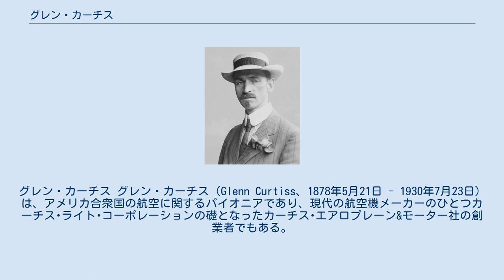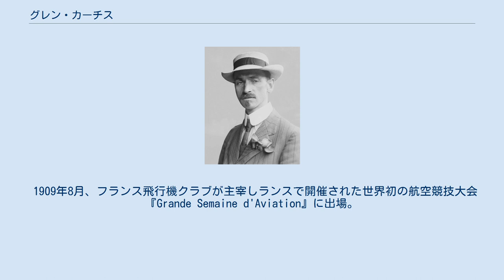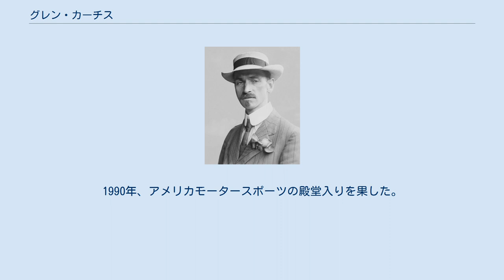グレン・カーチス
グレン・カーチス グレン・カーチス（Glenn Curtiss、1878年5月21日 - 1930年7月23日）は、アメリカ合衆国の航空に関するパイオニアであり、現代の航空機メーカーのひとつカーチス･ライト･コーポレーションの礎となったカーチス･エアロプレーン&モーター社の創業者でもある。
カーチスはその履歴において、特許を巡って争ったライト兄弟最大のライバルとして知られてもいる。
 ニューヨーク州ハモンドボート生まれ。
4歳の時父フランク･リッチモンド･カーチスが亡くなり、一家は決して裕福とは言えなかった。
高校卒業後コダック社に入社するも退職し自転車競技選手に転じた。
その後、金融業のウエスタン･ユニオン社でメッセンジャーとして働いていたが1898年3月7日にレーナ･パール･ネフと結婚をしたことを機に自転車ショップ経営を始めた。
 内燃機関が容易に調達できるようになるとオートバイに興味を持ち、トマトスープの缶をキャブレターに流用した自作の単気筒エンジンを搭載したオートバイの製作･販売を開始した。
自身の手によるオートバイで1903年には64mph(103km/h)の当時のスピード世界記録を樹立し、1907年には自身の設計による40馬力の4000ccV8エンジンを搭載したオートバイでこれを136.36mph(219.45km/h)まで更新した。
この時点で、カーチスはアメリカNo.1のエンジン製作者の地位にあった。
なお、この時に彼が乗ったオートバイにはブレーキがついていなかった。
 1906年8月、トム･ボールドウィンと連れ立って出かけた飛行船旅行でオハイオ州デイトン市を訪れた際、ライト兄弟を訪問して航空エンジンとプロペラについての意見を交換し合った。
1907年にはグレアム・ベルに請われてAEA (Aerial Experiment Association-飛行実験協会)設立に加わった。
これはカーチスが既にアメリカで最も洗練された小型軽量エンジンを製作していたためであった。
 1908年7月4日にはカーチス製作による飛行機「ジューン･バグ」が彼の生誕地であるハモンズポートで飛行に成功した。
こうしてカーチスは動力つき航空機で空を飛んだ2人目のアメリカ人となったのだが、当時ライト兄弟の初フライトや飛行テストは非公式扱いであったため、彼と「ジューン･バグ」が公認されたアメリカ初飛行となった。
彼はアメリカ飛行機クラブからパイロットのライセンスを受けた第1号となった（ライト兄弟は4～5番目）。
 飛行テストに先立つ1908年6月20日、ライト兄弟はカーチスに対し「ジューン･バグ」が兄弟所有のたわみ翼の特許を侵害している旨の警告書を送っていた。
しかし事実上これを無視し、1909年3月20日にカーチスは自身の航空会社ヘリング･カーチス社を設立して飛行機の製作を開始した。
8月にライト兄弟は提訴、1910年1月の裁判でカーチスは敗訴し会社は倒産の憂き目を見た。
しかし6月の控訴審で判決は覆り、会社は再興された。
 さらに1914年、ライト兄弟と抗争状態にあったスミソニアン博物館のチャールズ・ウォルコットと手を組み、カーチスは1903年に失敗したサミュエル・ラングレー製作の飛行機「エアロドローム」を水上機に改造し、6月2日に飛行試験を成功させた。
これはカーチスにとっては特許紛争を有利に運ぼうと、ウォルコットにとってはラングレーの名誉を回復するために画策されたものだった。
しかしながらカーチスによるこの「改造」は、ほとんど原形をとどめない程に徹底したものであり、これをもって「ラングレーはライト兄弟よりも先に飛行可能な機体を開発していた」と主張する事は不当であると後に認められている。
 その後もカーチスとライト兄弟の争いは続いたが、1917年の第一次世界大戦への参戦を契機に、アメリカ政府の主導により航空機製造業協会が設立され、同協会による航空機関連特許の集中管理が実施された事で終止符が打たれた。
その背景には軍事用として飛行機が注目されていたことがあった。
カーチス自身、1910年には既に彼が製作した「ゴールデン･フライヤー」号改良型が偵察巡洋艦バーミンガムから初の艦載機離陸を成し遂げており、1911年には飛行艇を完成した功績を認められ、第1回コリアーズ賞を受賞していた。
1917年、...